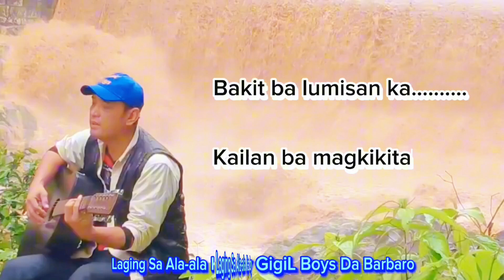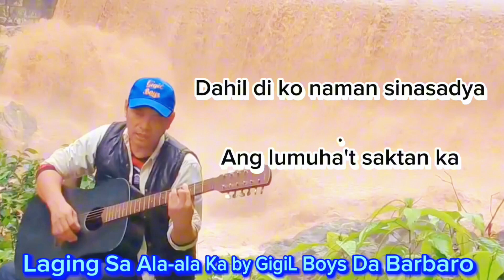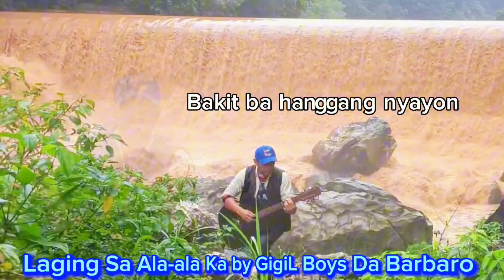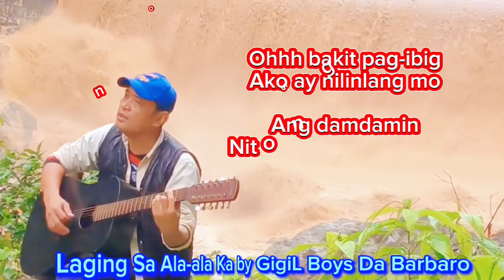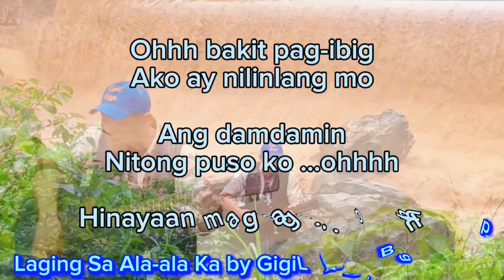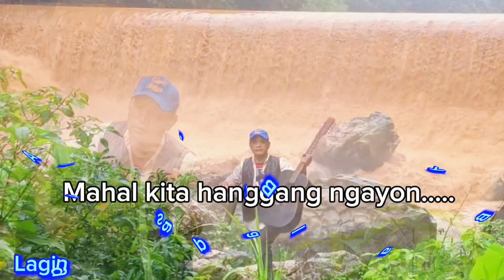Laging Sa Ala-ala Ka GigilBoys #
Laging Ala-ala ka
Original Song by
GigiL Boys